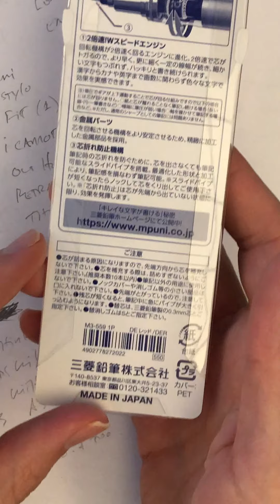Mechanical Pencil Unboxing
Uni Kuru Toga Advanced Retro Modern in Red,
Staedtler All Black 925 35

Pentel uni Japan tombow alvin zebra twsbi pilot uni-ball staedtler rotring kuru toga wingGrip clifter shalaku jumpop shift pipe-lock lamy shaker Orenz Mitsubishi.